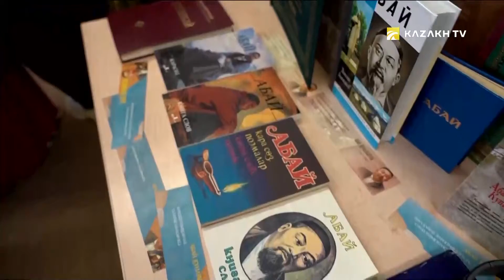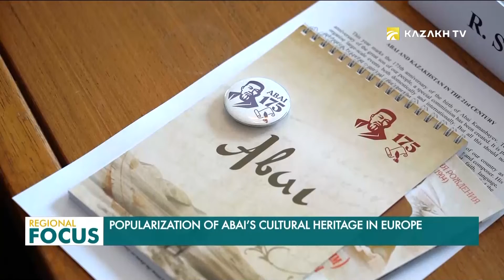Мир Абая открывается для европейцев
Братислава стала третьей европейской столицей, куда в год 175-летия Абая привезли его произведения. Более 200 книг великого поэта и мыслителя теперь можно найти в Центральной библиотеке Академии наук Словакии. Сотрудники библиотеки назвали подарок бесценным и пообещали выставить коллекцию на самое почётное место.